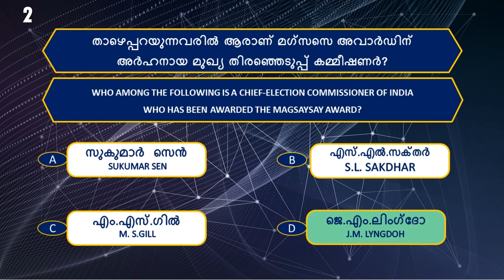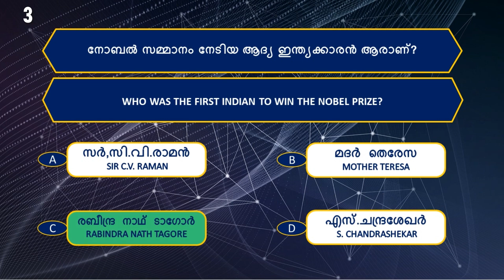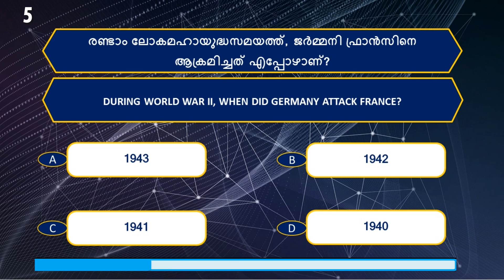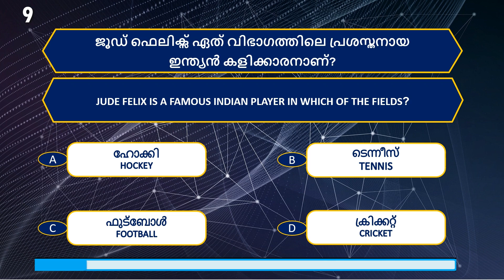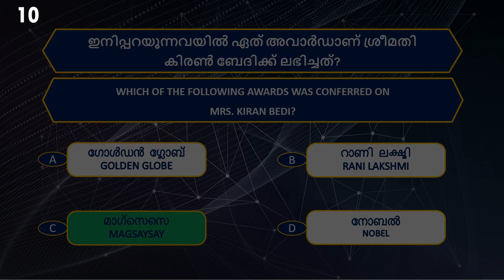TEST YOUR GK |എത്ര സ്കോർ കിട്ടുമെന്ന് നോക്കൂ | MALAYALAM ENGLISH QUIZ | QZONE EPISODE-2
QUIZ,QUIZ MALAYALAM,QUIZ ENGLISH,QUIZ ZONE,QZONE,QZONE MEDIA,GK QUIZ,GENERAL KNOWLEDGE,
TEST YOUR GK | MALAYALAM ENGLISH QUIZ |  GEOGRAPHY | ഉത്തരം അറിയാമോ ? QZONE EPISODE-2